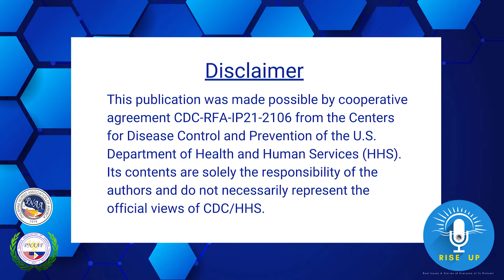PNAA Podcast Ep 03 YT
PNAA RISE UP POD Dr. Kathy Ferer